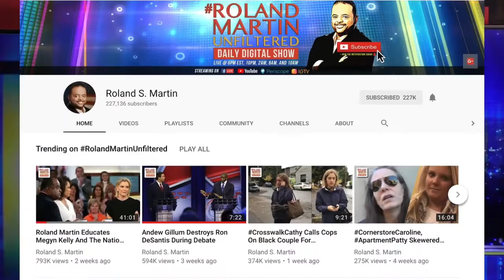Hall of Famer Frank Robinson, Baseball Pioneer & MLB's First Black Manager Passes Away At 83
Frank Robinson, a first-ballot Hall of Fame player who became the first African-American manager in baseball, died Thursday at the age of 83, according to Major League Baseball.